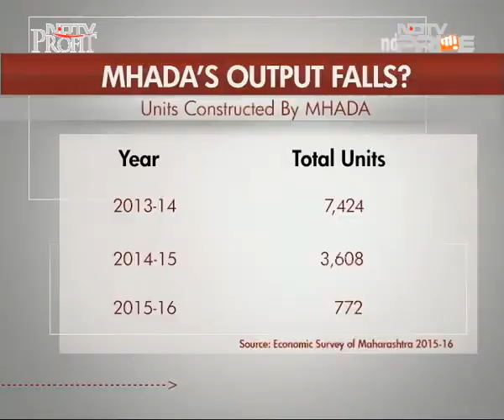Mumbai's MHADA ambitious plan to build 1.6 lakh affordable homes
Mumbai Housing and Area Development Authority have big plans to provide affordable housing in the Mumbai region. Nikhil Sivadas investigates if the authority has resources to fulfil the task or will the plan only remain on paper.